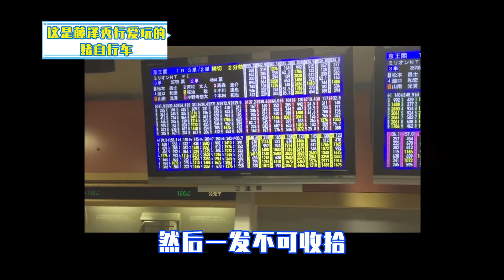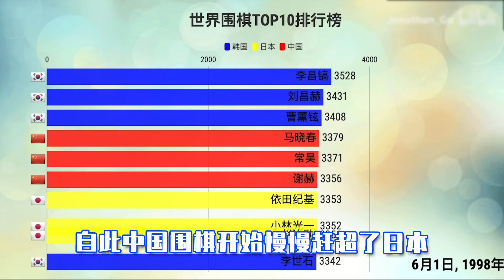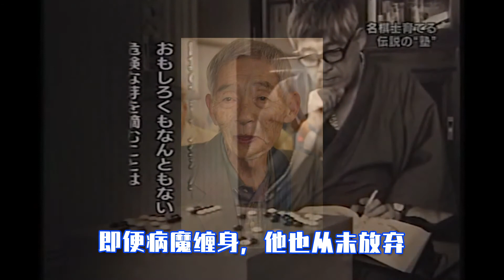【正片】情人&酒精&赌博，日本的天才棋手藤泽秀行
今天我们讲的这位奇人，如果是围棋迷一定听过他的名字。一生横跨日本大正、昭和、平成三个时期，在围棋方面的成就数不胜数。虽然下棋时的他手法飘逸，但私生活却是“放荡不羁”。三个词总结就是：玩女人，爱喝酒，烂赌博。但就是这样一个人，却带出了一批围棋名人，甚至深远的影响了中国围棋的发展。